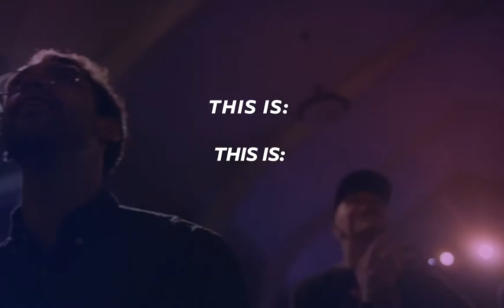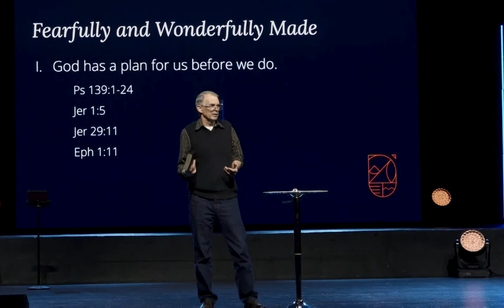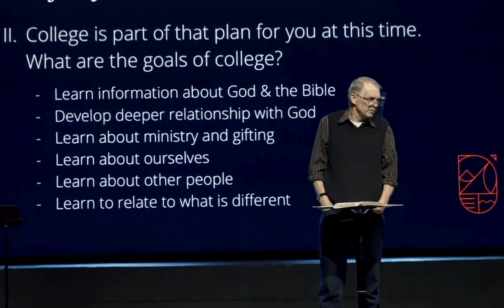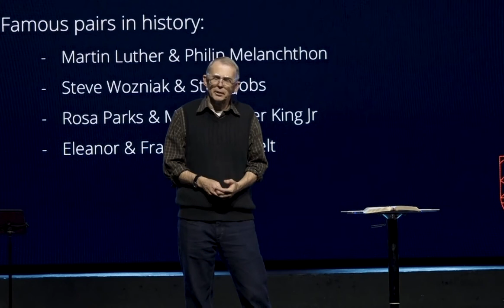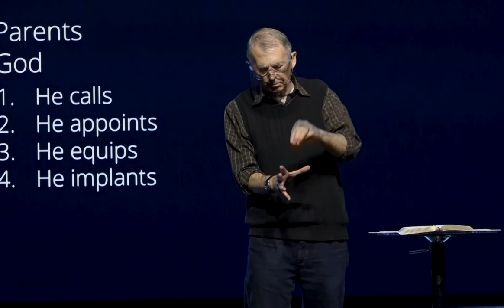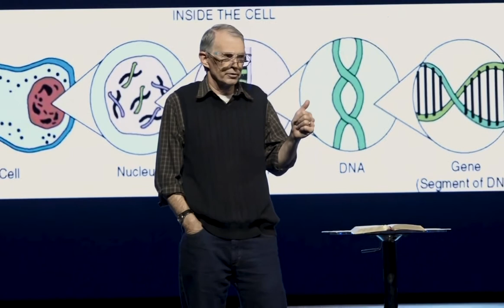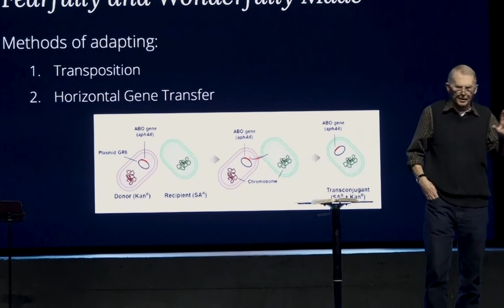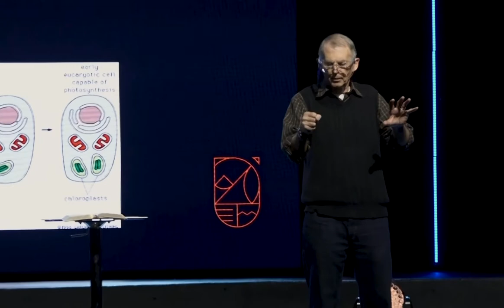Oct 30, 2020 - PBC Chapel - Lanny Hubbard "Fearfully & Wonderfully Made"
Portland Bible College chapel service, Recorded Oct 30, 2020
"Fearfully & Wonderfully Made"
Speaker: Lanny Hubbard